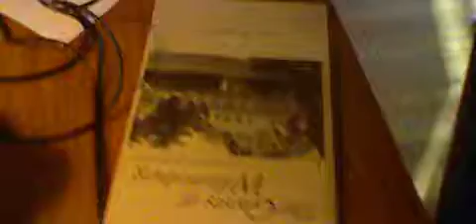Treehouse Of Stuffing 4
I honestly don't have a lot to say about this one except that it will be hosted by Avian the cat.